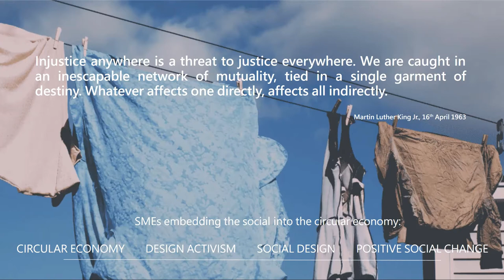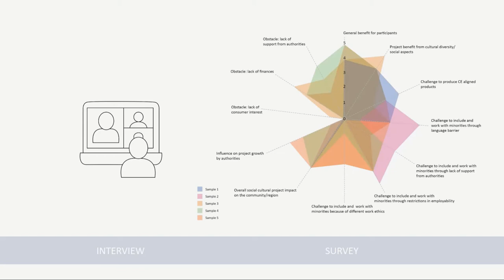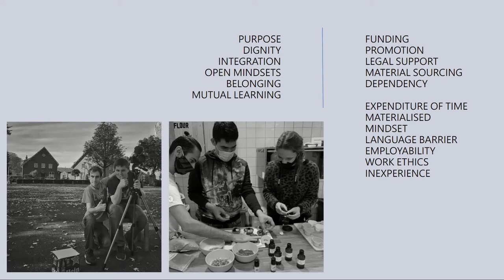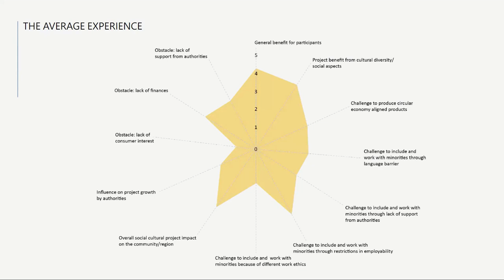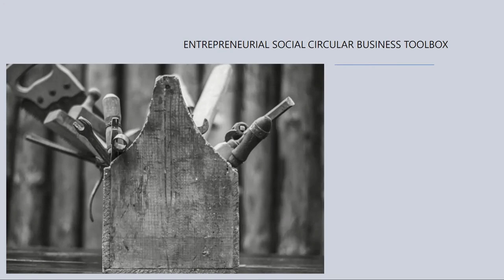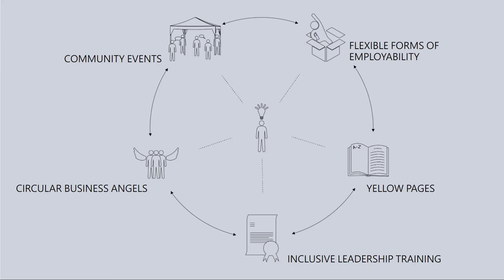Sabine Lettmann & Pia Schmoeckel, From Global Prob­lem to Local Solu­tion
Sabine Lettmann & Pia Schmoeckel, From Global Prob­lem to Local Solu­tion – How a Fu­ture Dir­ec­ted Cir­cu­lar Eco­nomy Can Foster So­cial Change

Helsinki Environmental Humanities Forum, 8 February 2022, TUESDAY 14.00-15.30 (Helsinki time, Eastern European Time) via ZOOM

Abstract

While the concept of circular economy primarily addresses material flows, its potential impact is not necessarily limited to environmental and economic aspects but can further serve as a powerful driver for social change. Exploring a shift to circular systems intertwined with an active formation of multicultural and inclusive communities, this case study investigates five entrepreneurial projects from across Europe. Whilst focusing on craftsmanship as an underpinned method of design activism and social design for social change, all projects work with refugees, disabled people or migrants. Through interviews and surveys with project leads, business structures, product development and manufacturing were investigated to identify how these support local, social movements. Moreover, similarities in the strengths of a social circular economy, as well as obstacles limiting growth and business resilience, are highlighted. Overall, overcoming the diverse limitations arguably depends on shared responsibility between political engagement and the wider community. Drawing from these investigations, the principle of an Entrepreneurial Social Circular Business Toolbox is proposed. The adaptation of this basic framework supports the facilitation of business development where social change becomes the heart of circular business models instead of being a side effect only.

Bios

Sabine Lettmann is a Senior Lecturer at the Institute of Jewellery, Fashion and Textiles at Birmingham City University with international teaching experience in fashion concept development, circular design systems as well as in costume design. Since 2001, she works as a freelance fashion designer and consultant which influences her research interests around the subject of circular fashion and design education.

With a background in Psychology, Pia Schmoeckel is interested in topics surrounding behavioural change and public policy, motivated to increase health-enhancing, and socially benefitting behaviour. Currently, she is working for the Policy and Strategy Unit of the Government in Western Cape Town, passionate to address global challenges with human-centred and social approaches. In September, Pia will pursue a MSc in Behavioural Science from the London School of Economics.